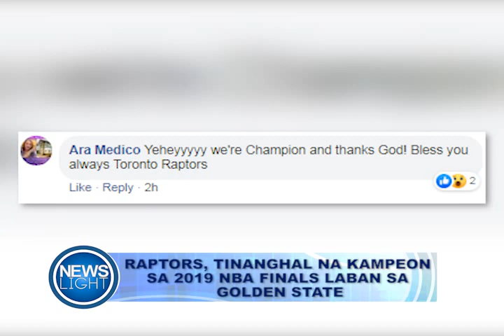RAPTORS, TINANGHAL NA KAMPEON SA 2019 NBA FINALS LABAN SA GOLDEN STATE WARRIORS | June 14, 2019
PANOORIN:

Matagumpay na nakamit ng Toronto Raptors ang pinakauna nitong kampyonato sa National Basketball Association o NBA matapos pataubin ang defending champion na Golden State Warriors sa game 6. Habang tinanghal namang finals MVP ang forward ng Raptors na si Kawhi Leonard.